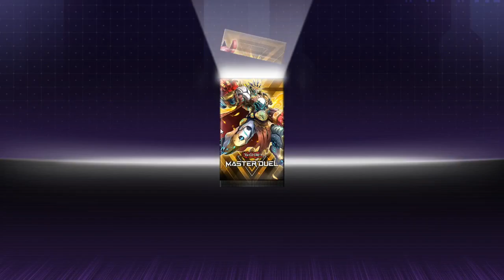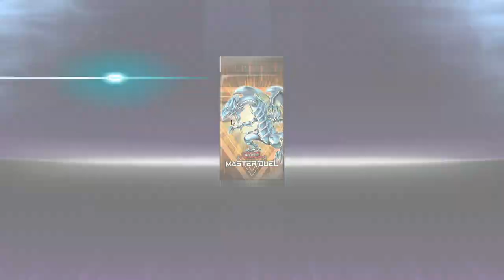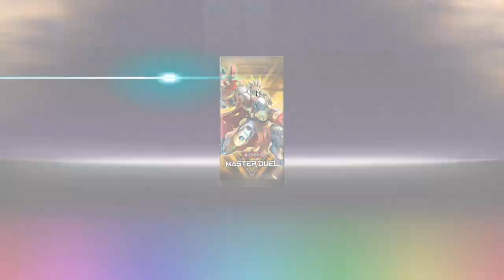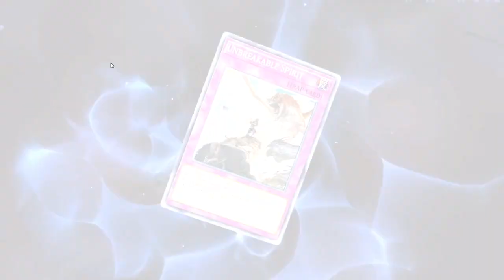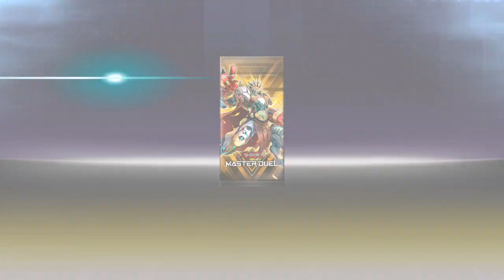Yu-Gi-Oh Master Duel #6 - Magically bad